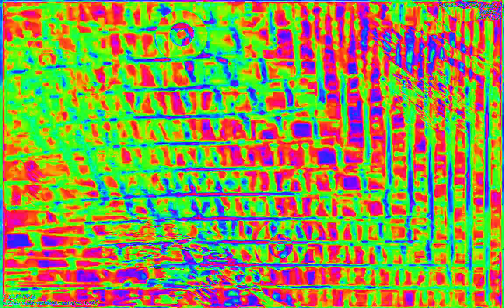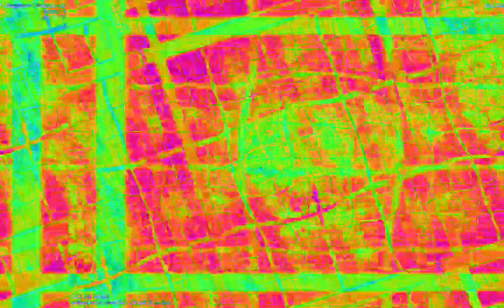Movie 23 02 09 16h00m41s 22:22 video mixes with new audio levels changing parameter settings